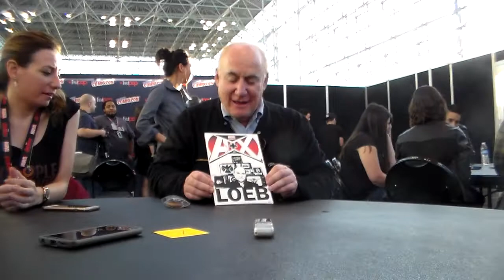Agents of SHIELD - Jeph Loeb - NYCC 2016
Head of Marvel TV Jeph Loeb at New York Comic Con 2016.